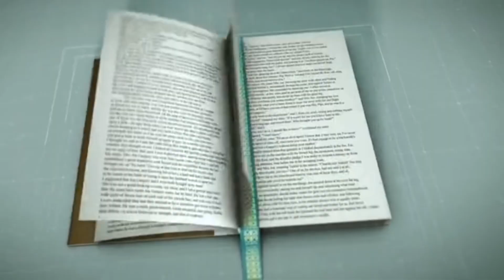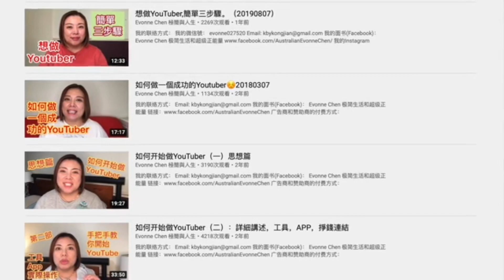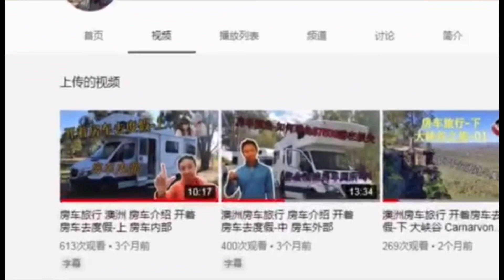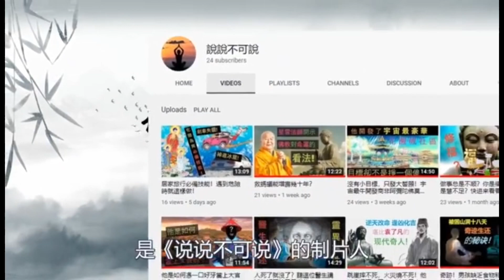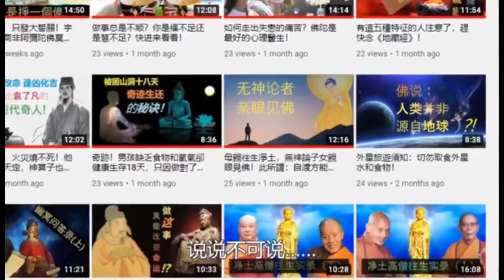推薦幾個YouTube頻道給大家，勇敢踏出第一步就是成功一半了（20201109）@小丘说话